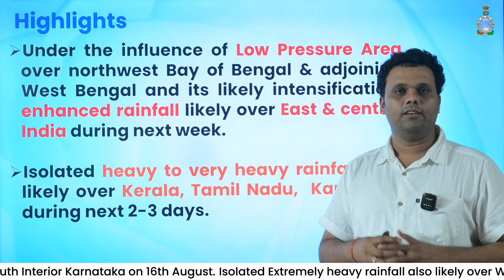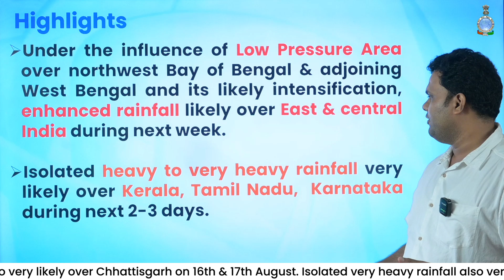Enhanced Rainfall over East & Central India due to Low Pressure Area over North-West Bay of Bengal